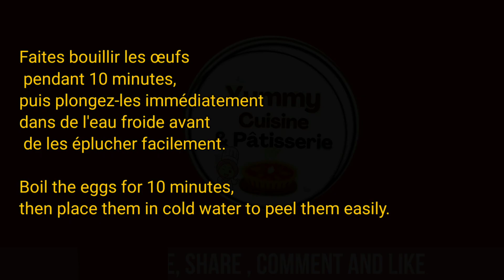Curry aux œufs 🥰🥰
Curry aux œufs : Simplicité et saveurs épicées

Ce curry aux œufs est une recette facile et réconfortante, idéale pour apporter une touche d’exotisme à votre table. Les œufs durs sont légèrement dorés avec un mélange subtil d'épices, puis mijotés dans une sauce tomate parfumée. À savourer avec du riz ou des pains plats pour un repas complet.

Ingrédients :

12 œufs durs

300 g de petites tomates fraîches, coupées en petits morceaux

1 cuillère à soupe d’ail et de gingembre

1 gros oignon, ciselé

1 cuillère à soupe de curry

Quelques feuilles de curry

De l’huile pour la cuisson et pour dorer les œufs

Sel

Mélange d’épices pour dorer les œufs (environ 1/2 cuillère à soupe au total) :

Un peu de cumin en poudre

Un peu de curcuma

Un peu de piment

2 clous de girofle

Un peu de moutarde en poudre

Cette recette rapide permet d’apprécier toute la richesse des épices en sublimant des ingrédients simples.